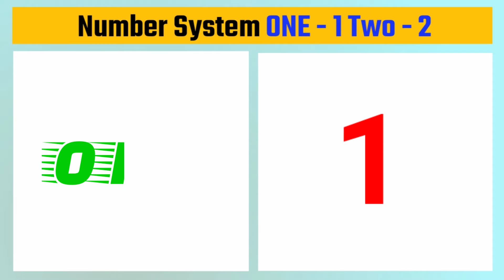Number Names 1 to 20, Number names 1-20, Number Names with spelling, Number Names for kids, Numbers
In this video, kids will learn Number Names 1 to 20 with spelling. Learning Number names 1-20 will be easy and enjoyable with help of music and animation.
Is video ki madad se bachhe aasani se 1 se 20 tak number names yad kar sakte hai. Music aur animation is video ko rochak aur sikhne me aasan banata hai.